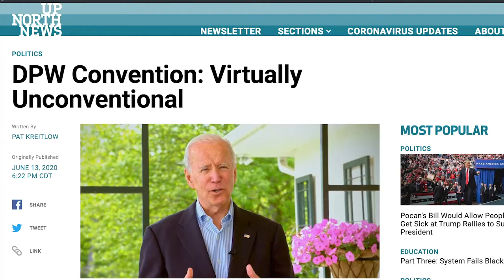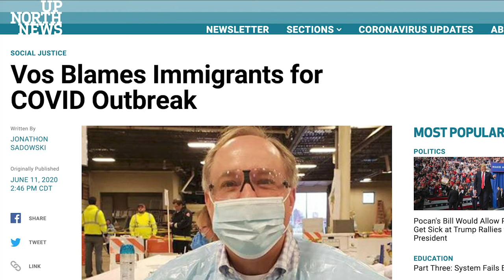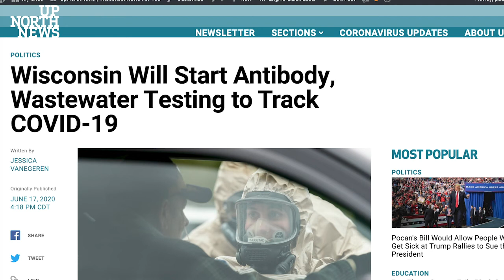UNN UNWind: Ben Wikler Tells Us What It's Like To Have A Virtual Convention,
It may have looked at times like a public television pledge break, but the virtual state convention held by Wisconsin Democrats on Friday evening still managed to communicate the two normal by-products of these party meetings: reaffirmation of unity and clarity of the mission ahead. And it did so without balloons, bunting, canned music or marathon speeches.